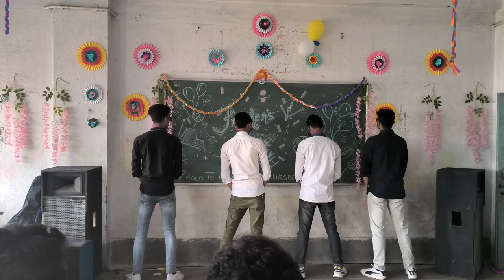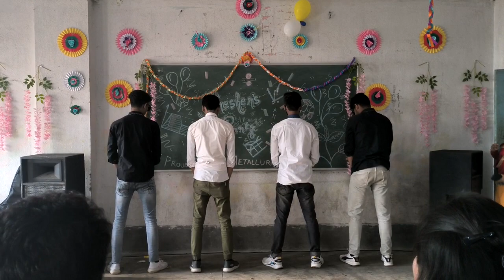Lazy Dance | Best Lazy Dance in Freshers Party | Asansol Polytechnic Freshers Party | Metallurgy DPT